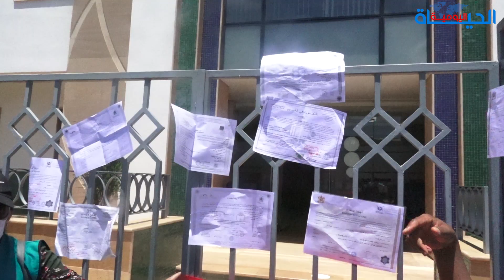المغرب من أكثر الدول تعاسة وبطالة.. البرلمانيين اللي كيقررو فمصيرنا ماعندهمش شواهدنا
المغرب من أكثر الدول تعاسة وبطالة .. البرلمانيين لي كيقرروا فمصيرنا معندهمش شواهدنا